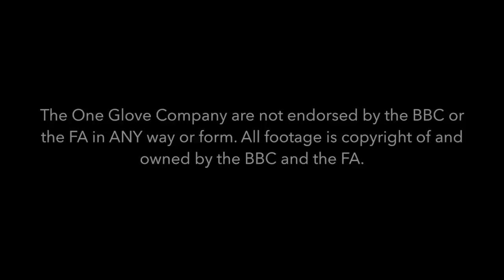David Raya Martin - Goalkeeper Highlights - Derby vs Southport FA Cup 3rd Round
Highlights of a heroic goalkeeping performance from One Glove Pro David Raya for Southport FC vs Derby in the FA Cup 3rd round. David wears our "JPS" glove.